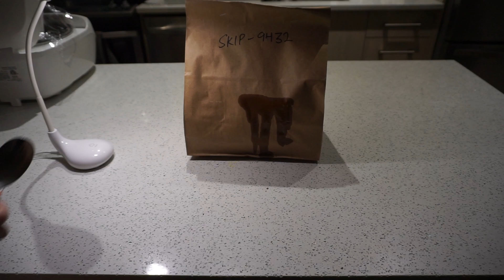Goat Biryani with Lamb Curry - Takeout Cravings Mukbang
Please turn on subtitles for the full mandu experience! ^~^

Delicious goat biryani with lamb curry~

A NEW DAY! by 샛별